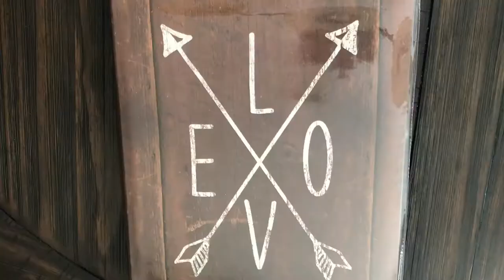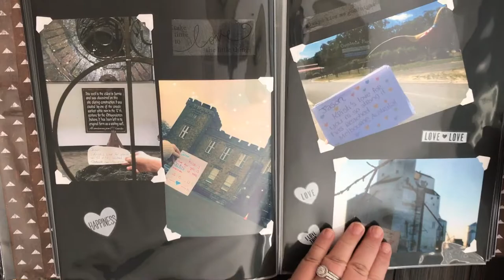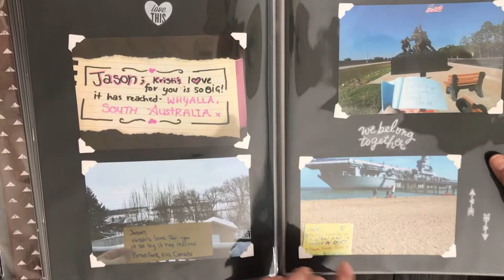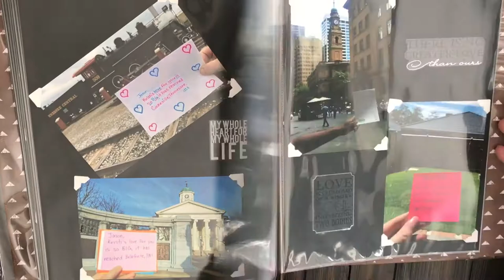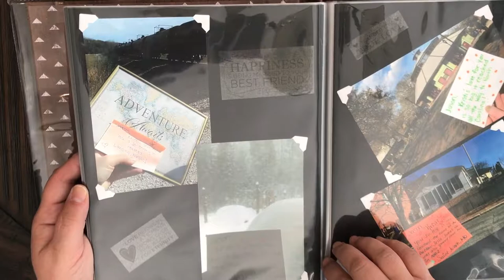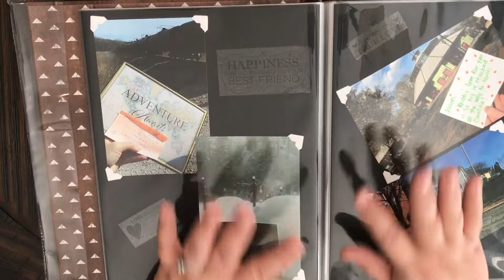Project Share- DIY gift for my husband!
Project Share of a DIY Homemade gift I made for my husband for our 22 year Anniversary this past May.  For a guy who is super hard to shop for and has everything, I wanted to make hims something that was meaning and from my heart.